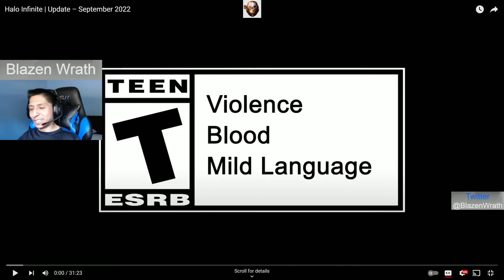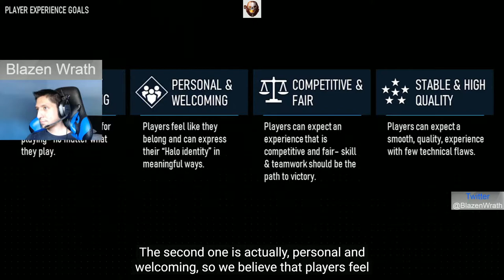Halo Infinite: Winter Update & Season 3 REACTION!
In this video, I'm Reacting to the Winter Update for Halo Infinite and giving my thoughts on Season 3.